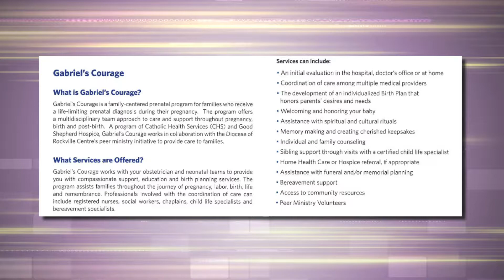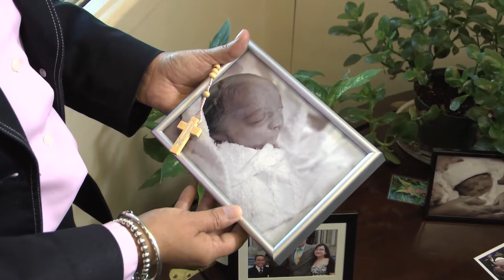CHS Presents: Lifestyles at the Heart of Health - Gabriel's Courage